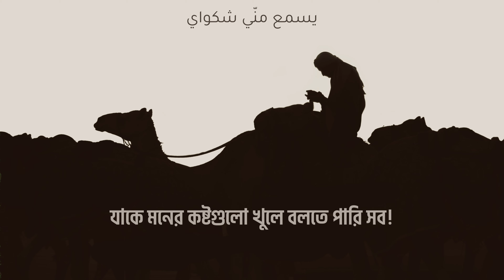Kun fa yakoon | كُنْ فَيَكُوْن | কুন ফায়াকুন | @OthmanAlibrahim Mohammad Saeedul Mostafa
নাশিদ : কুন ফায়াকুন | Kun fa yakoon - كُنْ فَيَكُوْن
কন্ঠ : @OthmanAlibrahim - ওসমান আল ইব্রাহিম
অনুবাদক : উস্তাদ সাঈদুল মোস্তফা, আল কাসিম ইউনিভার্সিটি, সৌদি আরব

বিঃদ্রঃ এই নাশিদের অনুবাদটি আমাদের চ্যানেল ) কর্তৃক সংরক্ষিত।